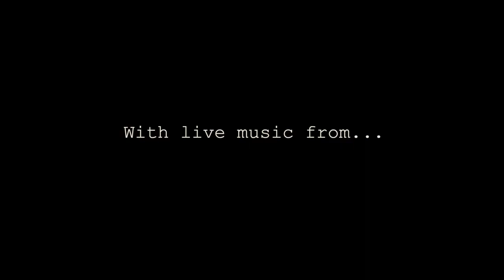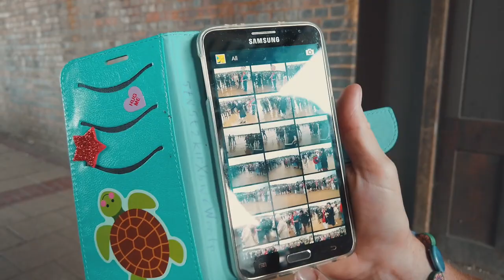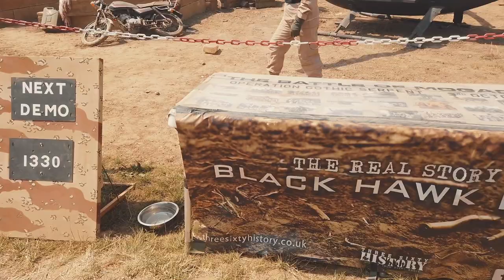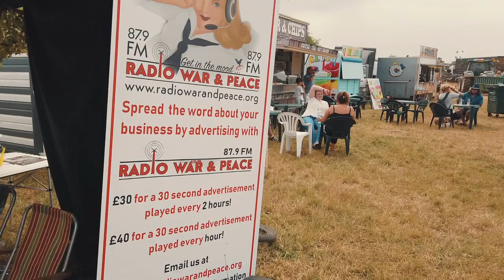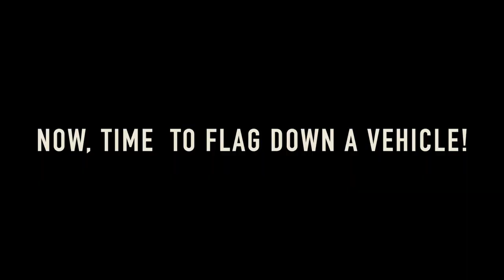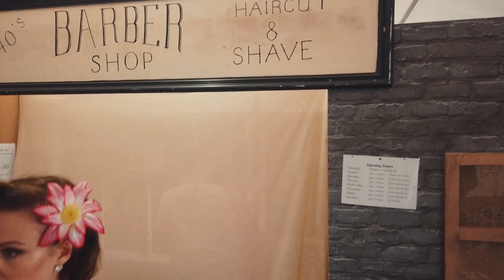War & Peace Festival 2019 - Satin Dollz - Lois Emmie vlog